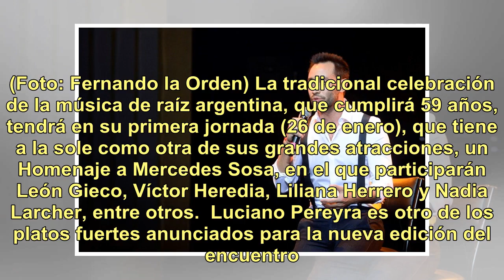Festival Nacional de Folklore de Cosquín 2019: una programación con los nombres más convocantes d...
Festival Nacional de Folklore de Cosquín 2019: una programación con los nombres más convocantes del género

Abel Pintos, Soledad, Chaqueño Palavecino, Los Tekis, Peteco Carabajal, Chango Spasiuk y Raly Barrionuevo son algunos de los artistas que serán parte de la programación de la edición 2019 del Festival Nacional de folklore de Cosquín, que se llevará a cabo en el escenario Athaualpa Yupanqui entre el ...